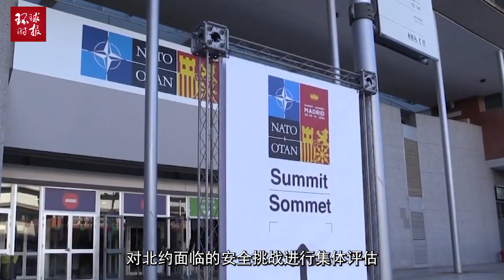加强戒备！北约秘书长：北约快反部队将增至30万人以上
加强戒备！北约秘书长：北约快反部队将增至30万人以上Be on alert! NATO Secretary General: NATO rapid reaction force will increase to more than 300000